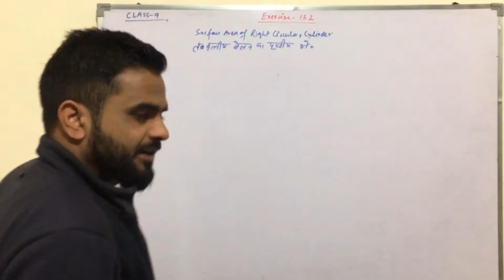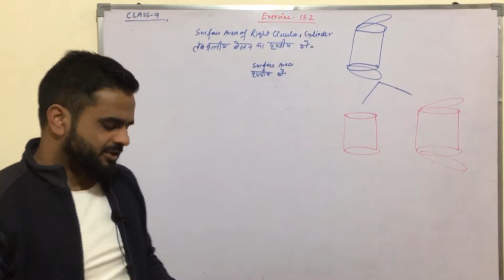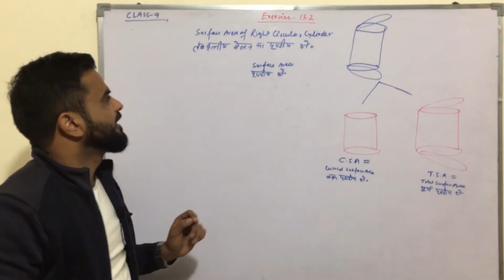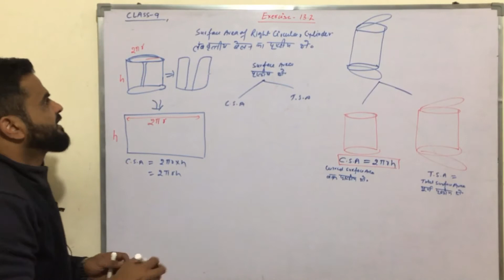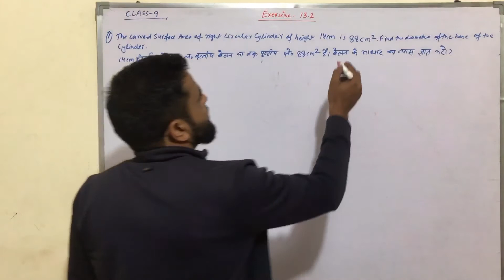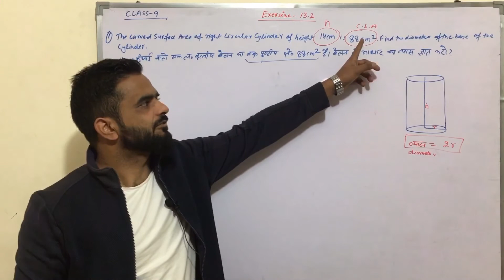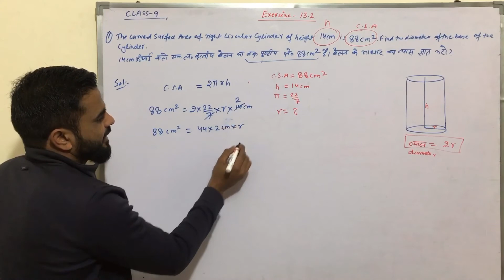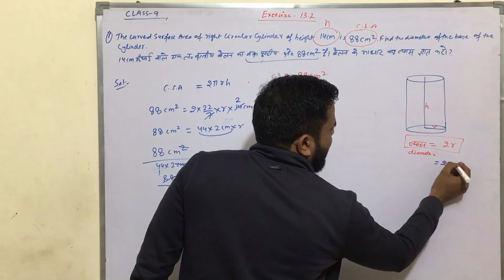Class - 9th, Ex.- 13.2, Qeus.- 1, Mathematics NCERT/CBSE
Ques.1. ऊँचाई 14 सेमी वाले एक लम्बवृत्तीय बेलन का वक्र पृष्ठीय क्षेत्रफल 88 सेमी² है। बेलन के आधार का व्यास ज्ञात कीजिए।
1. The curved surface area of a right circular cylinder of height 14 cm is 88 cm2. Find the diameter of the base of the cylinder.